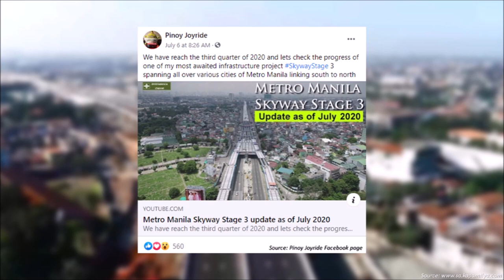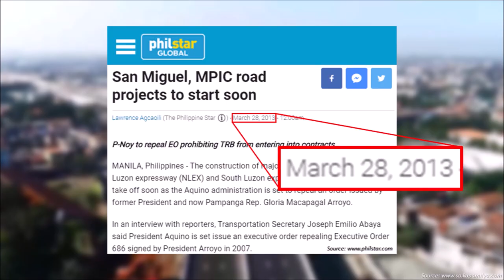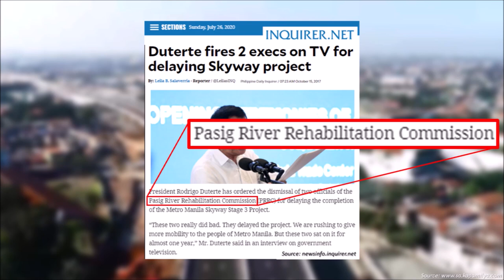Metro Manila Elevated Expressways Explained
A layman's view on the elevated and urban expressways in and around Metro Manila.

Build-Build-Build